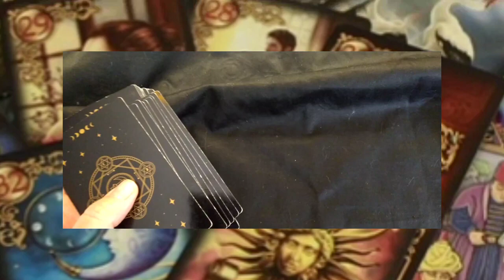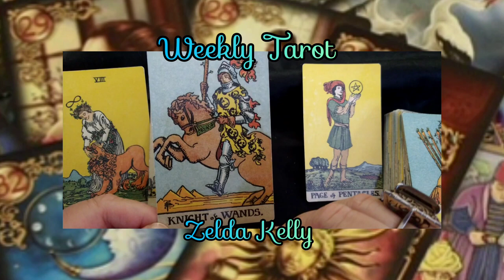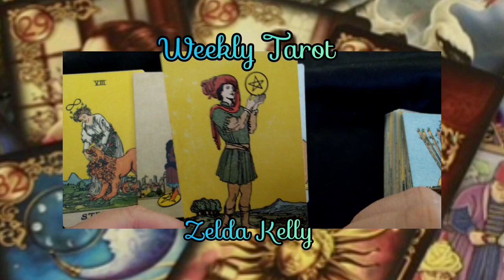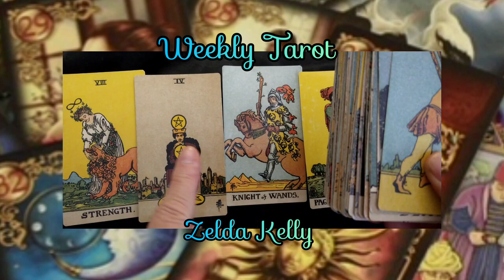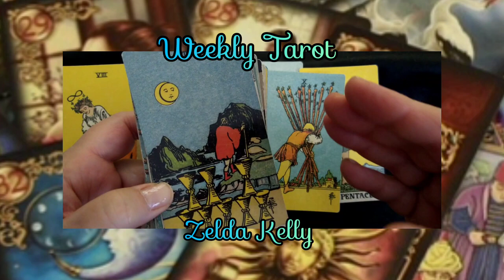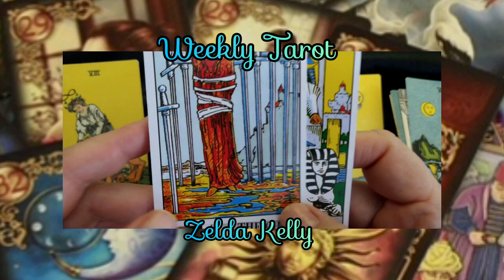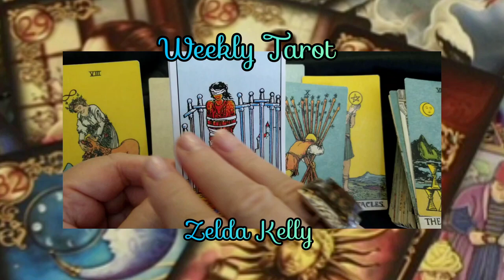"WHAT HAPPENS NOW?! WEEKLY TAROT JUNE 11-18, 2023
Psychic's Secrets